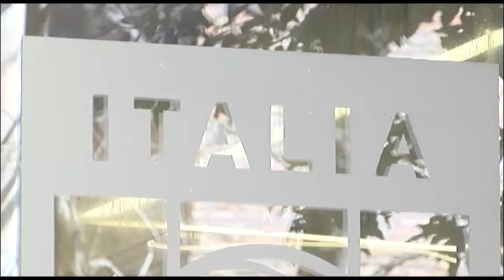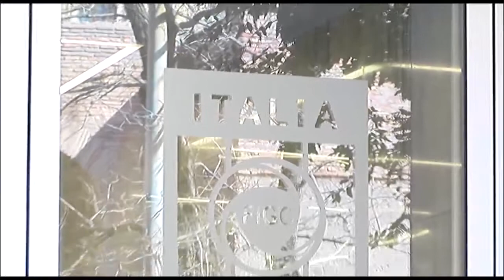Lnd Campania: Zigarelli verso la conferma. Unanimità per Cosimo Sibilia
Corsa in solitaria per Carmine Zigarelli per la presidenza della Figc-Lnd Comitato Regione Campania per il quadrienni olimpico 2021/24.